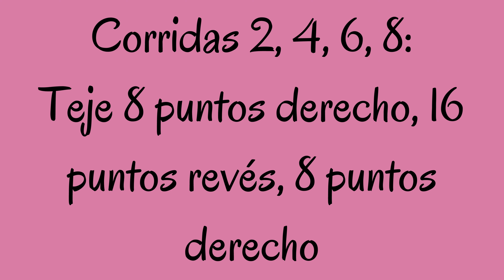❤️CINTILLO CON TRENZA TEJIDO: Tejí y VENDÍ muchos de estos cintillos (¡ganaba dinero siendo joven!)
Este cintillo se teje de lado, y permite cubrir tus orejas en los días de invierno, además de ser un hermoso accesorio. La trenza falsa es muy sencilla de hacer, te explico cómo en el video.

Materiales:
50 a 100 g de lana (depende del grosor del hilado)
Palillos US10 (6mm)
Tijeras y aguja de coser lana para rematar y unir
1 botón (opcional)

¿Qué necesitas saber para tejer este cintillo?
- urdir
- tejer punto derecho
- tejer punto revés
- cerrar puntos

¡Hola!
Mi nombre es Iris Mora, y soy profesora de tejido y diseñadora. El tejido me ha traído muchos beneficios durante mi vida, por lo que quiero compartir contigo los beneficios que me ha traído el tejido. Gracias al tejido he podido soportar momentos en que me he sentido enferma, desanimada, incluso me ha ayudado a generar ingresos extra. Antes el tejido era una actividad muy solitaria, pero hoy en día cada vez más personas disfrutan del tejido en compañía.

¿Desde cuando tejes? ¿Tejes solo o en compañía?

En ella encontrarás información relacionada con el tejido, blogs, y si te inscribes en mi lista de correo, recibirás una útil guía que te ayudará a entender patrones de tejido en inglés.